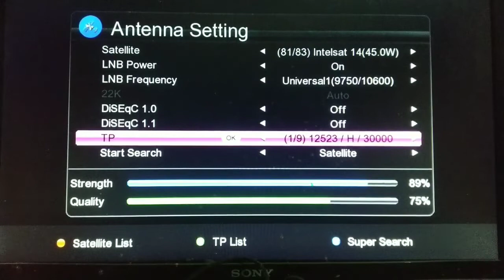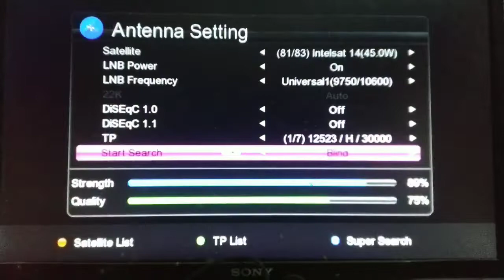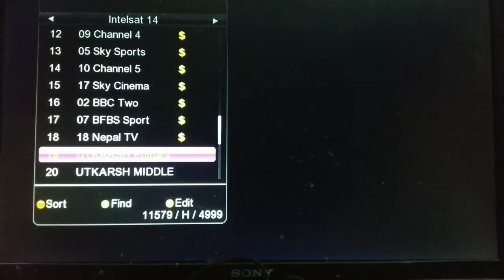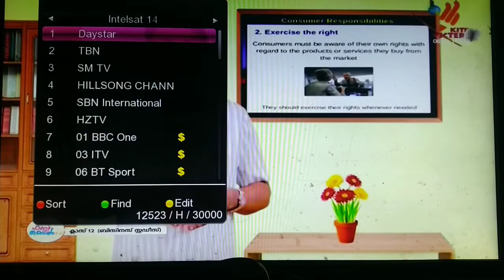G SAT 7/14/18 74E . ABS 2 75E Ku band satellite latest update 2feet dish antenna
G SAT 7/14/18   74E
. ABS 2 75E
Ku band satellite latest update 2feet dish antenna